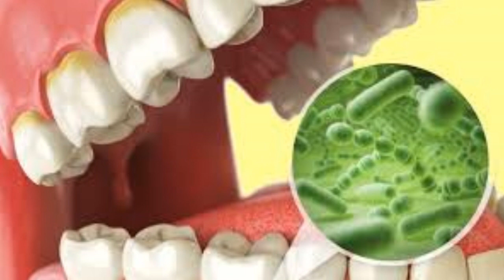✅ 5 Remédios caseiros para mau hálito!